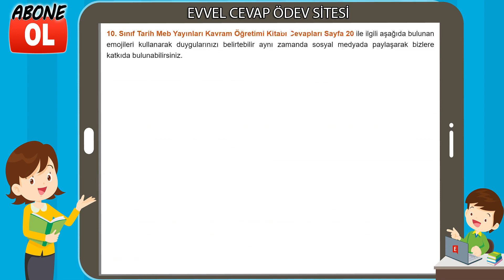10. Sınıf Tarih Kavram Öğretimi Kitabı Cevapları Sayfa 20